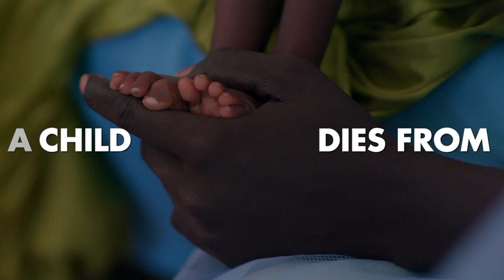Saving Lives Each Day - Taking Action Against Hunger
Every day, more than 5,000 children die from severe acute malnutrition - hunger in its most dangerous form. We know how to save their lives: malnutrition is predictable, preventable, and treatable.

As the world's hunger specialist, Action Against Hunger leads a global movement that aims to end life-threatening hunger for good within our lifetimes. For 40 years, our teams have been on the front lines, treating and preventing hunger across nearly 50 countries.

We treat more severely malnourished children than any other NGO. And, with your support, we can scale up and reach even more children - saving more lives and helping more children grow up strong.

Together, we are creating a better way to deal with hunger. For everyone. For good. Join us!